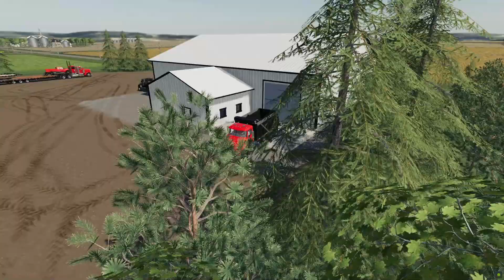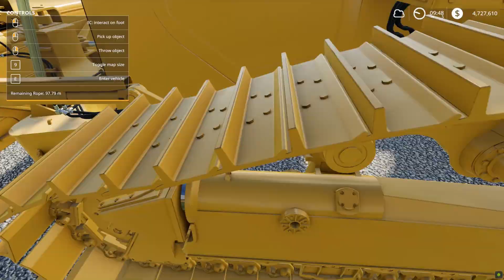Farming Simulator 19 | construction timelapse | #1 season 2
Most of the mods are private.
My discord is  Colin 9978  since a couple people where asking.